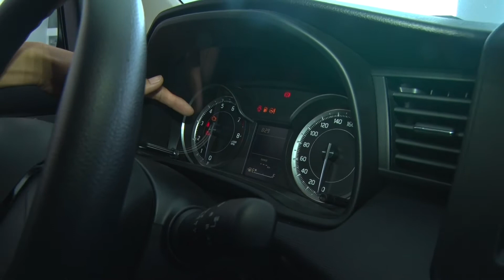SUZUKI - ERTIGA 2019 khác nhau giữa MT&AT